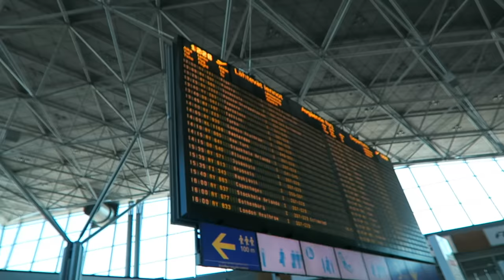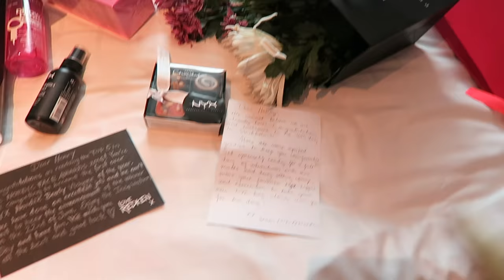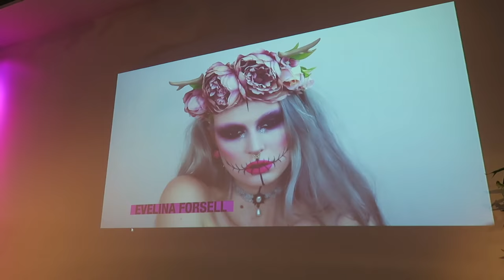VLOG: NYX NORDIC FACE AWARDS 2016 FINALS | Henry Harjusola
Grafiikat: Matti Järvelä